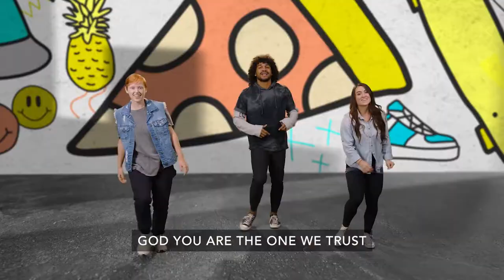Okids Live- Week 3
Be sure to download the WOCC app! Join us for service online every Sunday at 10:00am (EST) and on Wednesday's for The Core at 7pm (EST).

If you are a first time visitor, let us know by clicking

If you would like to support WOCC financially you can give through the WOCC app or online through our website by clicking